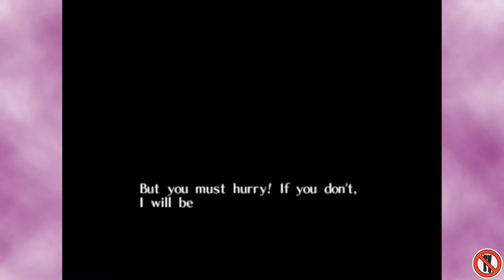Legend Of Zelda: Majora's Mask: Trainwreck Commentary - Part 5 - No Pants Gaming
With the power of friendship we will prevail...I hope.